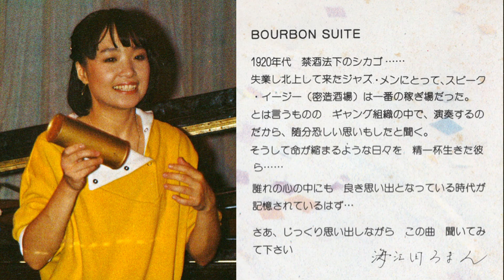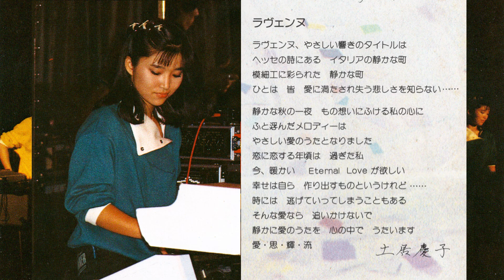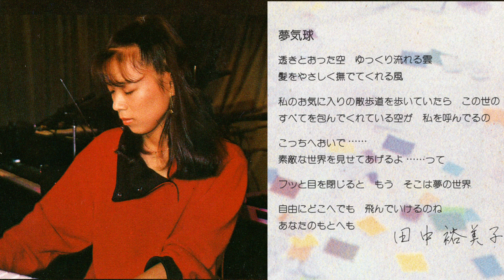COSMOS「BOURBON SUITE」B面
昭和57年 (1982) 発売「BOURBON SUITE」B面 これのA面は です。
[00:00] ジプシーの伝説
[05:34] BOURBON SUITE
[09:44] ラヴェンヌ
[14:04] 夢気球
[18:36] COSMIC COSMOS